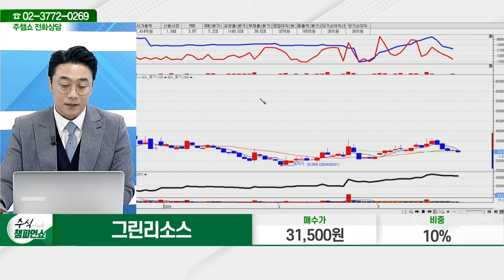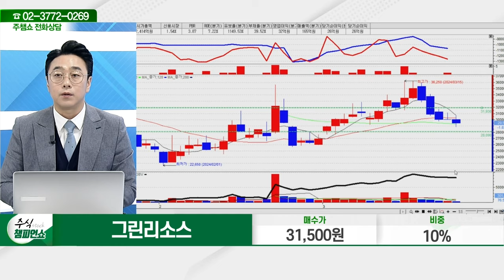그린리소스(402490)_황민혁 전문가_종목 상담 (20240325)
2) 유튜브: 이데일리TV 채널›생방송 채팅창